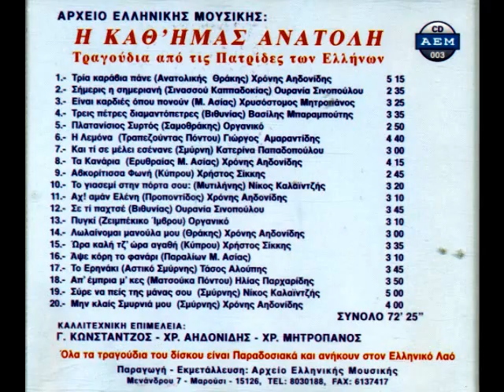ΜΗΝ ΚΛΑΙΣ ΣΜΥΡΝΙΑ ΜΟΥ